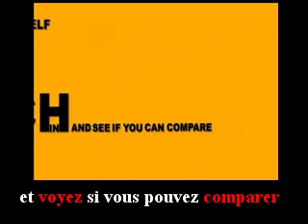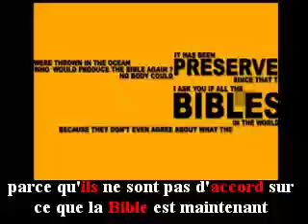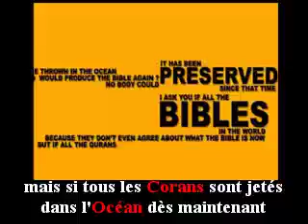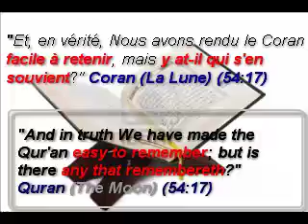Liam Neeson se considère devenir Musulman...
Liam Neeson, Star d'Hollywood, 59 ans, a récemment été filmé à Istanbul Turquie et est devenu fasciné par la foi Musulmane pendant son séjour.
L'acteur a été élevé en Irlande du Nord comme un enfant de chœur catholique et a été nommé d'après son Prêtre local sur ses convictions Catholiques.
Il a dit: "J'ai été élevé catholique, mais je pense que chaque jour nous nous demandons, pas consciemment, que faisons-nous sur cette planète?
Qu'en est il de tout cela?"
Neeson pourrait se convertir à l'Islam.
l'acteur dit Il se considère devenir Musulman
"Neeson aurait été vu entrain de lire un Coran et se trouvait au milieu d'une réunion à Hollywood, il quitta la pièce pour s'incliner vers la Mecque"